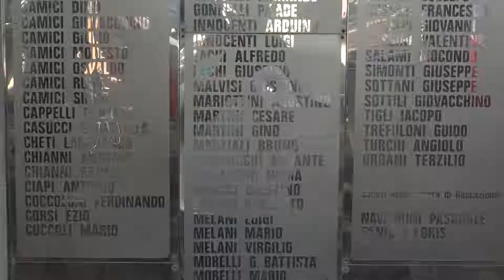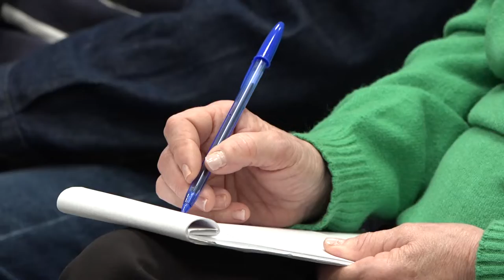Stragi nazi fasciste: anche Cavriglia valuta class action per risarcimento delle vittime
“Non si monetizza la morte, ma sarebbe una rivalsa per quello che abbiamo patito”. Così Giampaolo Camici, orfano di guerra e presidente dell'associazione “Vittime della strage di Cavriglia”. Siamo in provincia di Arezzo, Valdarno aretino. Questo comune ha pagato un tributo altissimo in fatto di vittime di guerra. Il 4 luglio 1944, furono uccisi 192 persone fra i quattordici e gli ottantacinque anni. Vennero uccisi a fucilate e poi bruciati dai reparti tedeschi specializzati della divisione Hermann Göring. Meleto, Castelnuovo, Massa Sabbioni, San Martino e infine Le Matole, le frazioni dove avvennero i rastrellamenti. Ieri sera nella sala polivalente di Meleto, su iniziativa dell'amministrazione comunale, i parenti delle vittime sono state ascoltate dagli avvocati dello studio legale Dalle Luche per valutare la possibilità di risarcimento. I tempi per procedere sono molto stretti, poiché i termini scadono il prossimo 27 ottobre. Questa la scadenza indicata in un decreto legge, dello che ha previsto un fondo da 55 milioni di euro a favore degli italiani rimasti vittime di crimini nazisti, dagli eccidi alle deportazioni. In Toscana sono circa 4.500 i civili uccisi, in Italia 30mila. “Come nel caso della strage di Sant'Anna di Stazzema, l'azione civile va notificata alla Germania e all'avvocatura dello stato – spiega all'AGI l'avvocato Gabriele Dalle Luche – anche per Cavriglia ci sono gli estremi per un'azione legale. Nel caso di Sant'Anna di Stazzema sono stati gli enti locali a sostenere le spese legali”.